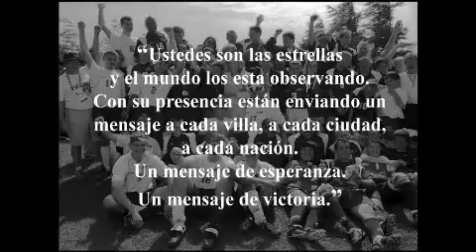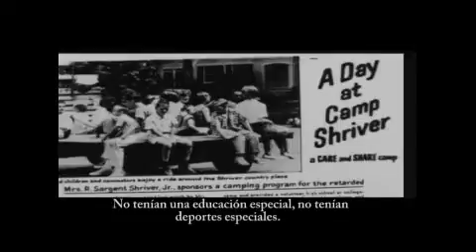Dia EKS Olimpiadas Especiales